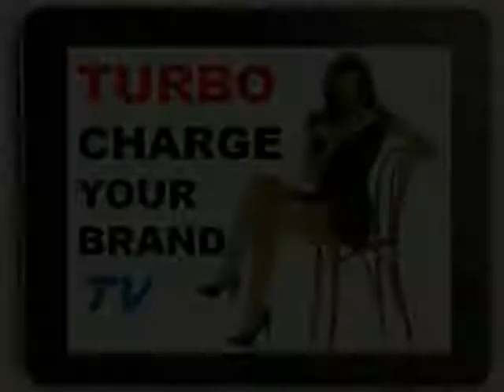How To Recruit Great Staff With Vishen Lakhiani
Sign up for the weekly web TV show and Discover 2 Billion Reasons Why Bruce Willis, Sylvester Stallone, Sting and Many Formula 1 Drivers Trust Dave Crane...

for more great tips!